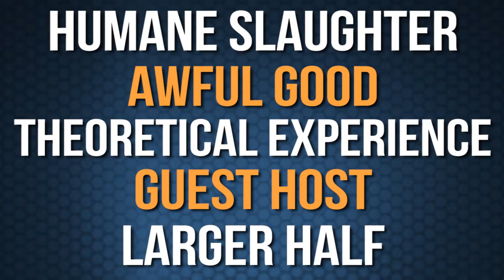Expressões Contraditórias em Inglês - OXYMORON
Em inglês, as vezes de propósito, as vezes sem querer, usamos uma figura de linguagem chamada de OXYMORON. Essas expressões contraditórias do dia-a-dia persistem porque, apesar de terem duas partes que se opõe, são usadas em certas situações nas quais outra palavra apropriada talvez não exista ou para descrever algo, para amenizar uma situação para que não pareça tão ruim ou porque somos falhos mesmo e não lembramos que as palavras juntas não fazem sentido.

Essas expressões contraditórias em inglês são muito mais comuns do que você imagina. Oxymorons são alvo de estudo em inglês e as vezes motivo de risada também. Confira alguns oxymorons no video e veja exemplos em contexto com trechos extraídos de filmes, séries, músicas e material de propaganda.

Curso de inglês pré-gravado para auto-estudo:
Inglês Passo a Passo
Step 1 and Step 2 on sale now!